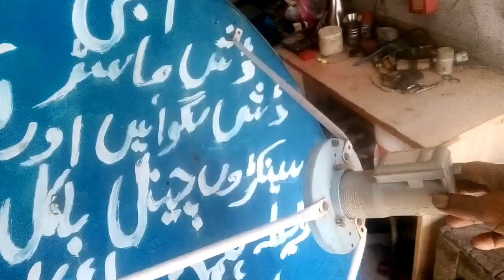چار فٹ ڈش اور سیٹ لائٹ کی دنیا DISH OF 4 FEET'S AND WORD OF SATELLITE ABOT 4 FEETS DISH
FOR MORE SETTING AND INSTALLMENT
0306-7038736